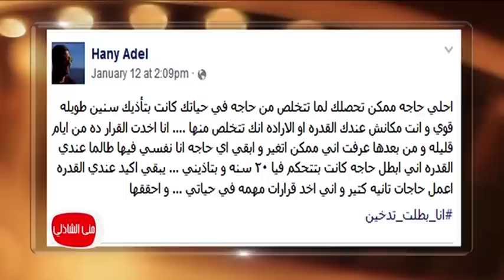معكم مني الشاذلي| تعرف علي كيف اقلع الفنان هاني عادل عن التدخين